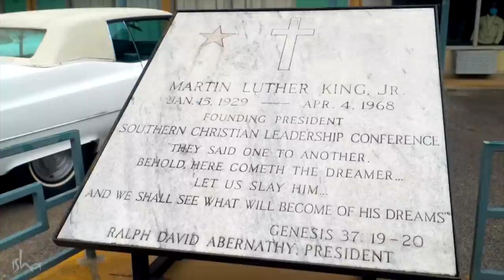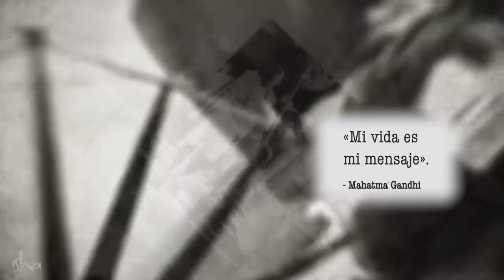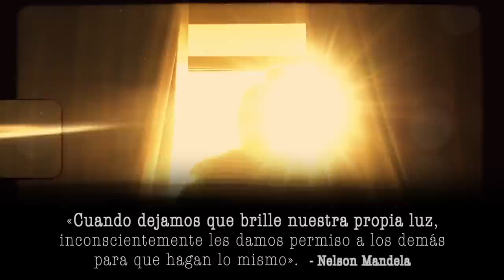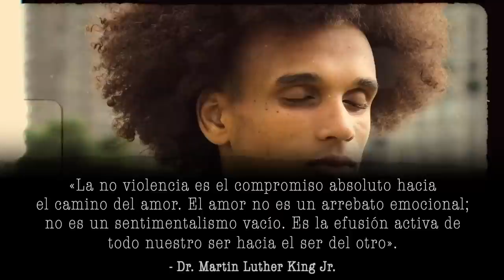Un homenaje a los movimientos no violentos y los líderes legendarios | Sadhguru Español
Sadhguru visita el Motel Lorraine y reflexiona sobre las contribuciones de Martin Luther King Jr., Nelson Mandela y Mahatma Gandhi. Su fenomenal valentía, claridad y liderazgo transformaron el mundo de muchas maneras. El espíritu de su trabajo sigue vivo y puede servirnos de base para superar nuestros persistentes prejuicios y crear una sociedad verdaderamente inclusiva.

Sadhguru Yogui, místico y visionario, es un maestro espiritual con una diferencia. Su vida y su trabajo son una notable combinación de profundidad y pragmatismo, y sirven como recordatorio de que el yoga es una ciencia contemporánea de vital relevancia en nuestro tiempo